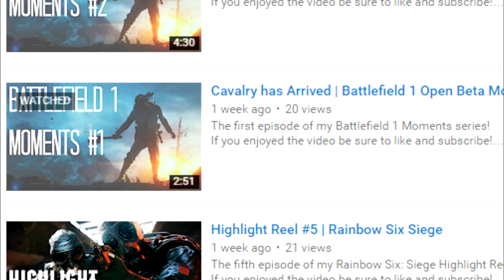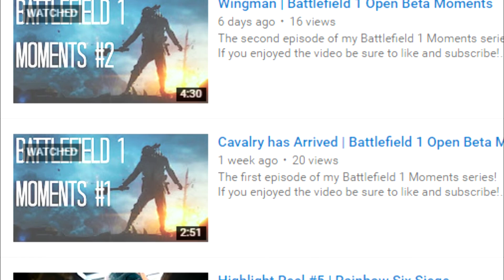Esian Conspiracy Story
GHOST XM9 YOU'RE JUST A LEAFY CLONE!

What even is this video? A story about me and Esian doing suspicious things. I don't know if any of you will find this interesting, but it can't hurt to share... right?